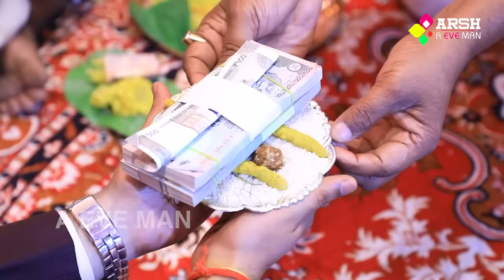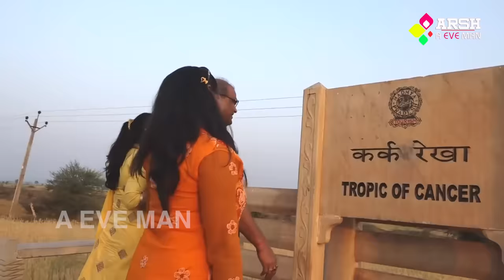BAS ITANA HI SANG THA (SOLO) || SANJEEV SRIVASTAVA || NEW SOLO SONG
Song - BAS ITNA HI SANG THA TUMHARA HAMARA
Singer - SANJEEV SRIVASTAVA
Lyrics - SANJEEV SRIVASTAVA
Music & Composed By - SHIV SAGAR SINGH

Mix & Master - GAURAV RAI
DOP - GAURAV RAI
Online Promotion - AEVEMAN
Concept , Screen Play & Concept - Anuradha Singh & Shikhar Srivastava
Producer - Sanjeev Srivastava
Label - A EVE MAN